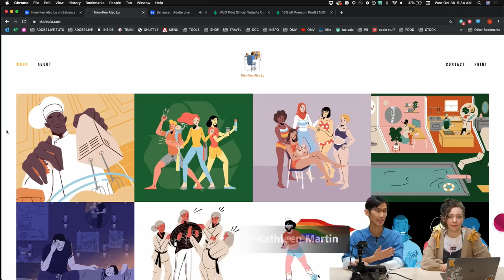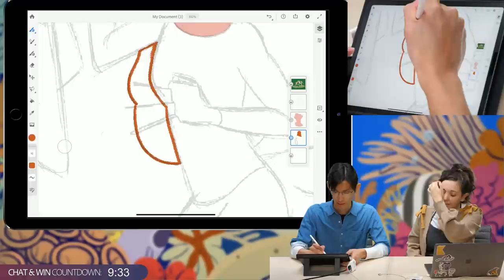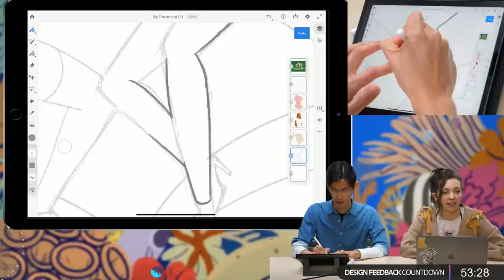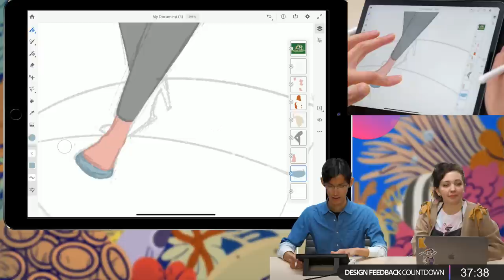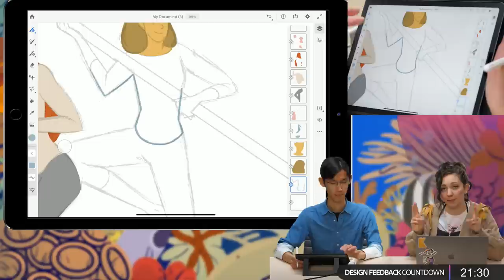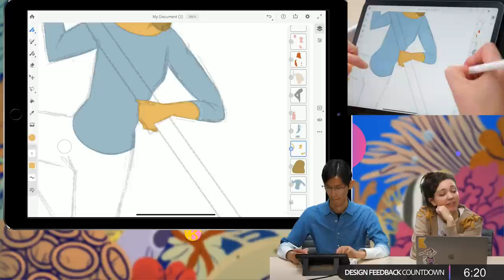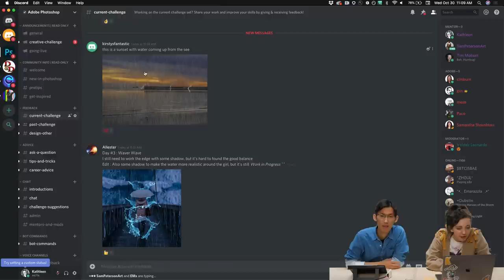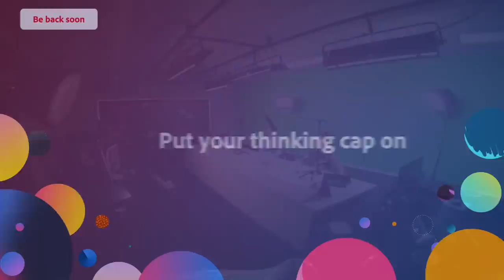Illustrating for a Cause with Nien-Ken Alec Lu - 1 of 2 | Adobe Creative Cloud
Join Illustrator Nien-Ken Alec Lu on Adobe Live as he creates mindful illustrations using Adobe Fresco! This week he’ll share techniques for incorporating ideas about the environment and waste reduction into his dynamic illustrations.

Through the whole month of October, we’re celebrating drawing with The Big Draw and Apple. Incredible creatives are teaching Adobe Fresco at Apple stores worldwide. Click here to find a session near you

Nien-Ken Alec Lu is an illustrator based in San Francisco, California.

Touch shortcut for erasing: 16:30
Advice for people wanting to freelance: 38:00
Alec’s inspiration: 43:00
Freelance discipline: 46:00
Fresco Gestures: 48:00
Masking in Fresco: 1:02:00